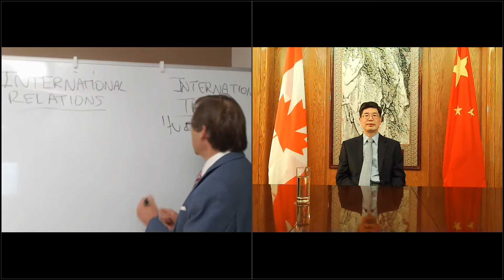The Present and Future of Canada China Relations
This year marks the 50th anniversary of formal Canada-China relations since their launch by Prime Minister Pierre Trudeau in 1970. However, these relations are at a cross-roads like never before. What will the next 50 years of Canada-China relations look like? Join us for discussion and Q&A as we address the state of relations between our countries and how a number of key areas of difference stand between us at this time. We will also discuss the impacts of COVID-19 on both countries and how this has impacted Canada-China relations and the broader international community.

Guest:
Cong Peiwu - Ambassador of the People's Republic of China to Canada

Dr. Jonathan Calof - Member, Pearson Centre Advisory Board; Professor of International Business & Strategy, Telfer School of Management, uOttawa